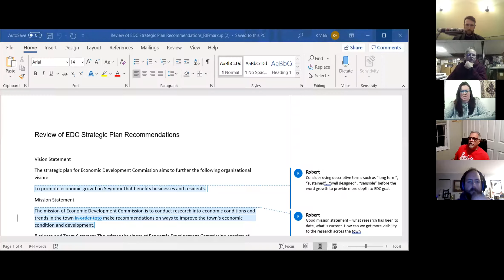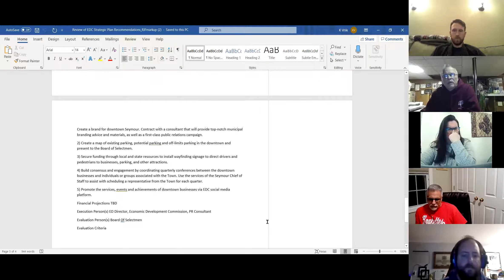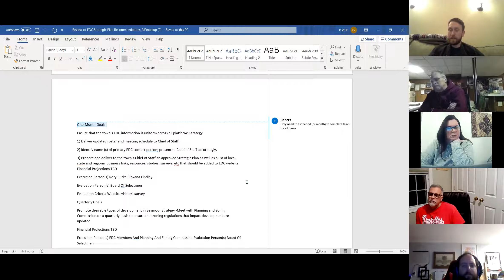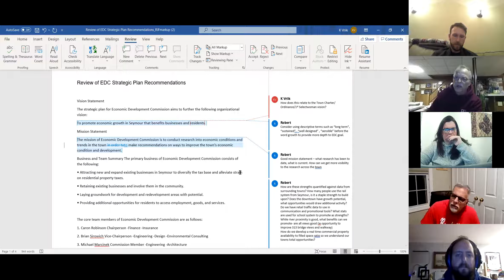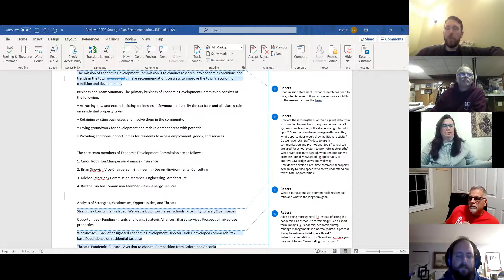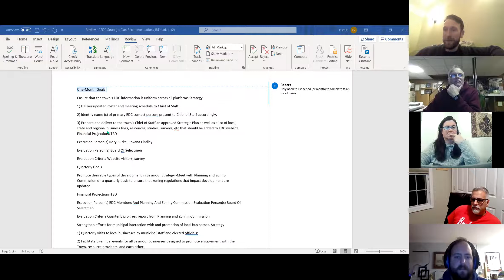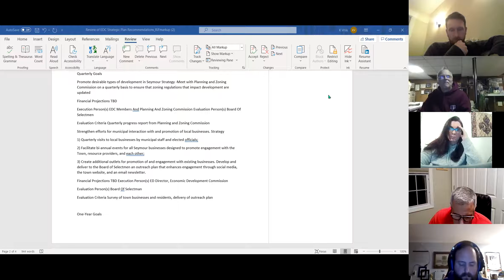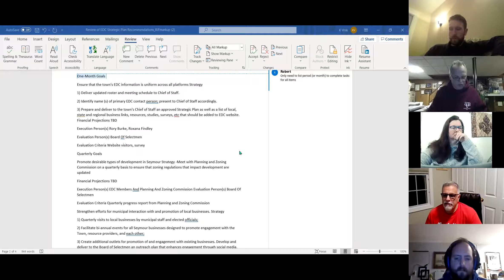Strategic Planning Committee 20210217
1. Call meeting to order
2. Pledge of Allegiance
3. Public comment
4. Town Hall/ Department Heads Update
5. EDC Plan Discussion
6. Fire Service Plan Discussion
7. Open Discussion
8. Public Comment
9. Adjournment